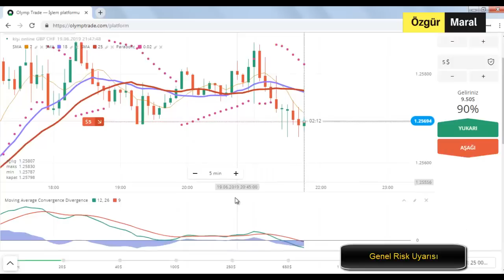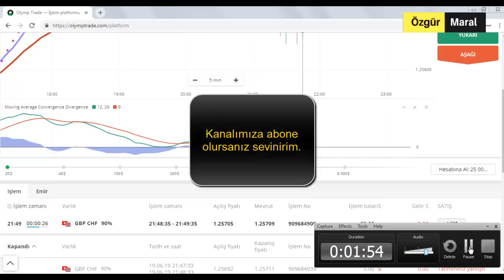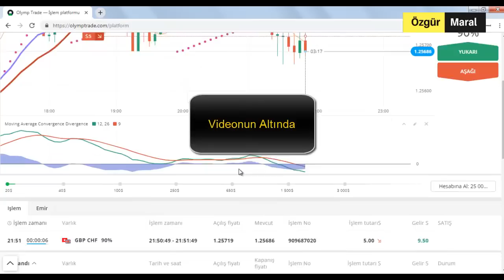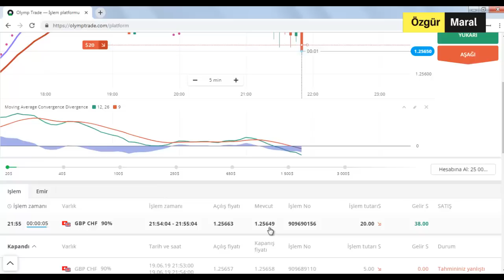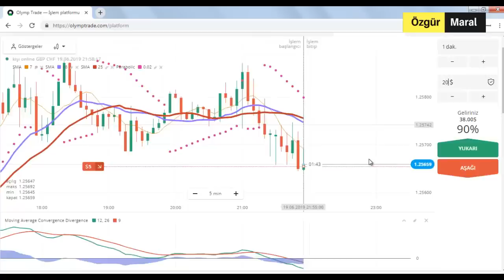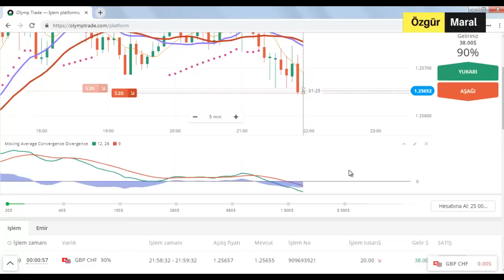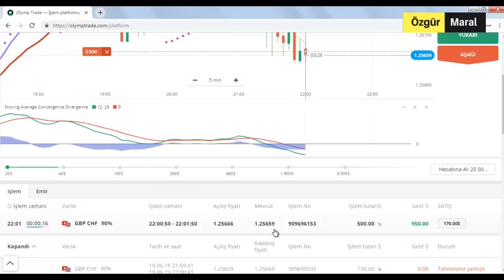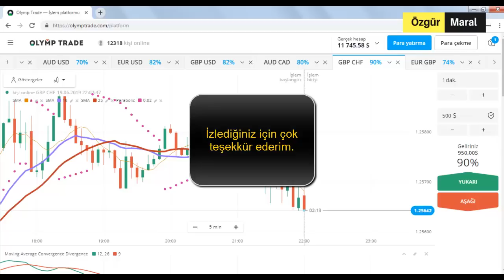OLYMPTRADE İLE BU VİDEODA 400 DOLAR KAZANILDI | GERÇEK HESAP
Verilen yöntemleri denemek tabi ki çok çok önemli.Yukarıdaki linklerden bir demo hizmeti açarak deneyim kazanabilir platform özelliklerini inceleyebilirsiniz.Gerçek hesap açmak için ise eğer isterseniz tabi 10 dolar yeterli olacaktır.

ikili opsiyonlar,
ıqoption para kazanamak,
ıqoption demo,
ıqoption trade,
ıqoption sinyal,
ıqoption türkiye,
ıqoptionda para kazanmak mümkün mü,
ıqoption robot,
bitlo,
bitcoin,
altın fiyatları,
olymptrade formülleri,
binomodan para kazanma yöntemleri,
Özgür maral,

Not.Hiçbir yöntem %100 kazandıracak diye bir garanti verilemez.Ancak başarılı yöntemler vardır,başarısız yöntemler vardır.En başarılılarını göstermeye çalışıyorum.Demo açıp denemenizi tavsiye ediyorum.Risk uyarılarına riayet edin.YATIRIM TAVSİYESİ DEĞİLDİR.